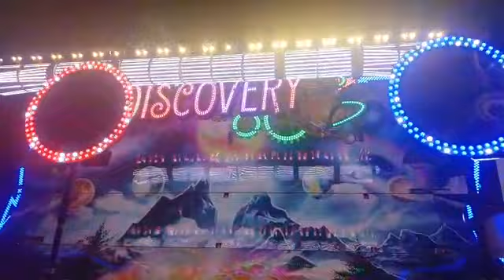UK Winter Wonderland Attractions London